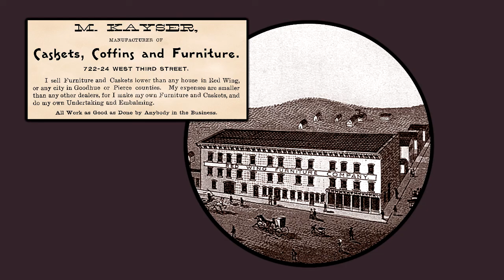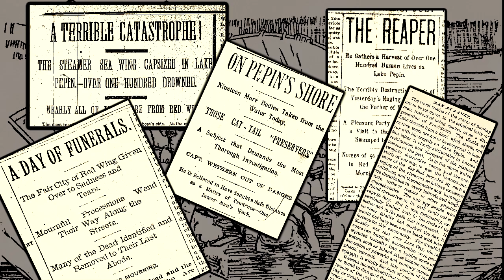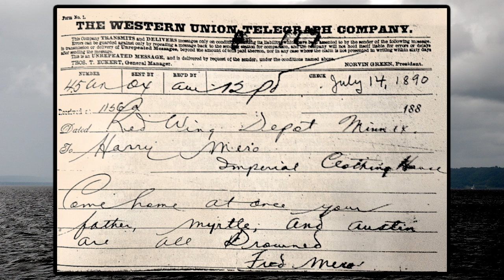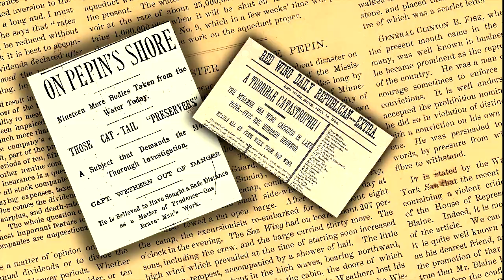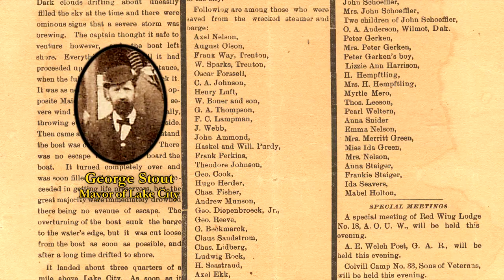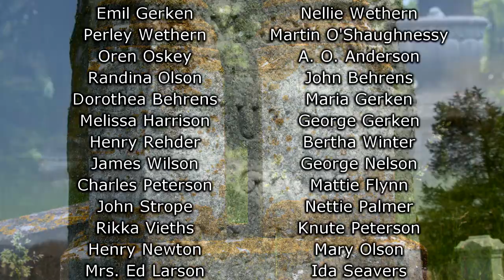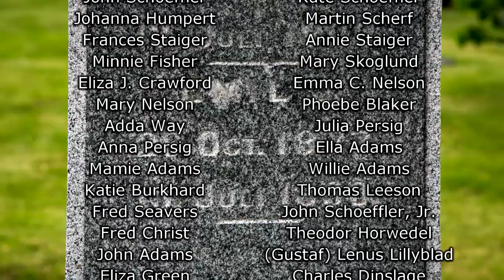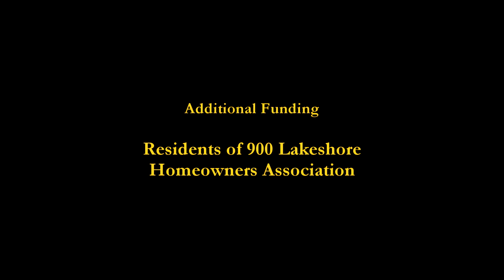Sea Wing Disaster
Tourists, most from Red Wing, were out for an excursion July 13, 1890 on the Mississippi River when a storm came up suddenly. Their boat, a steamer named the Sea Wing, was on Lake Pepin near Maiden Rock, Wisconsin, across from Lake City, Minnesota, when disaster struck. Of 215 passengers on board the overloaded vessel, ninety-eight, including many children, died. Wreckage was towed to Camp Lakeview, a Minnesota National Guard camp downriver of Lake City. It remains one of the worst inland maritime disasters in American history.

Historian Fred Johnson narrates this documentary about the Sea Wing disaster. Recorded in 2015 during the annual Waterski Days festival for the Lake City Historical Society by Ben Threinen Film.